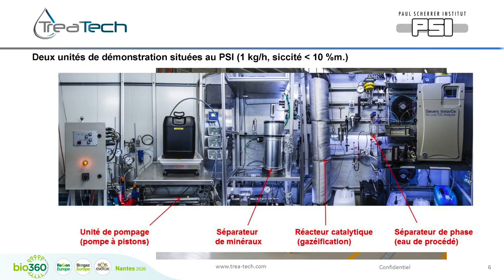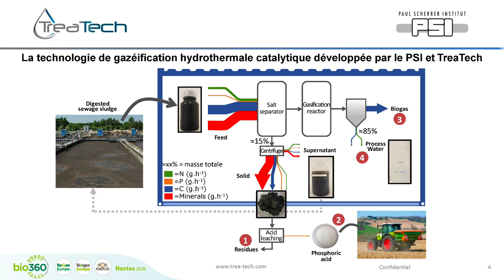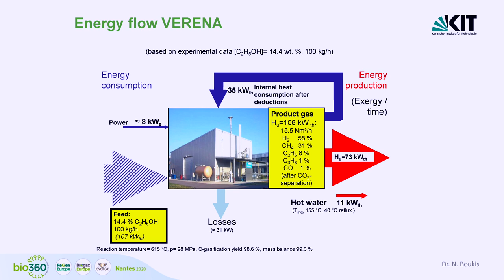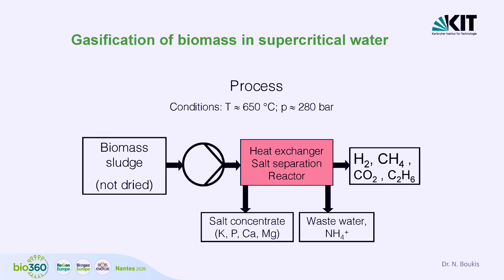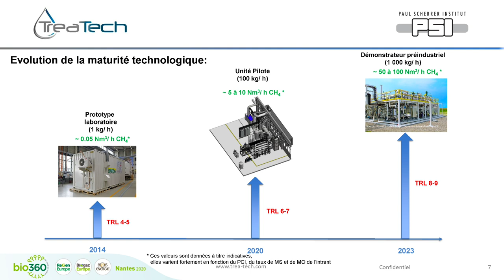Hydrothermal Gasification - In a Nutshell - 2020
Cette vidéo est sous-titrée en français.
At Bio360 in January, the 5 principle European actors accompanied by GRTgaz provided a panoramic overview of the current status of Hydrothermal Gasification in Europe and its state of deployment as a comprehensive and versatile solution to a multiple range of liquid wastes, that fully embraces the principles and practices of the circular economy.

A Bio360 en janvier, les 5 principaux acteurs européens accompagné par GRTgaz, fournissent une vue d’ensemble de l'état actuel de la Gazéification Hydrothermale en Europe et de son état de déploiement en tant que solution complète et polyvalente à une gamme multiple de déchets liquides, qui adopte pleinement les principes et les pratiques de l'économie circulaire.